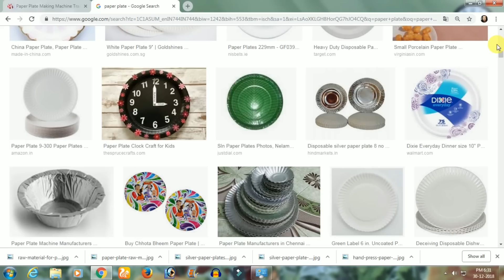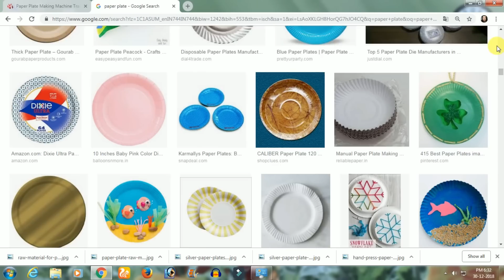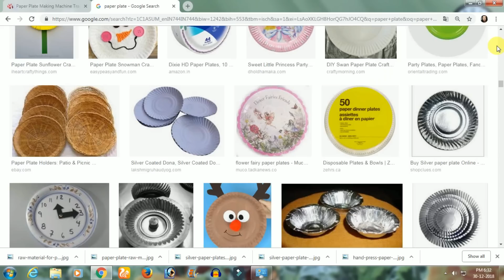রোজ ৮০০০ টাকা ইনকাম করুন | Small Business Ideas | New Business Ideas